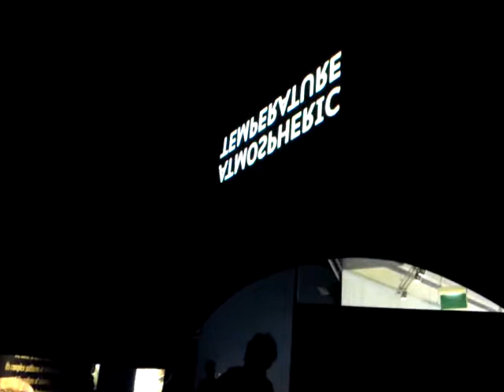a homoru tukor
Érzékcsalódás.